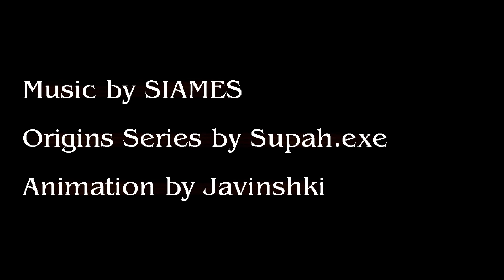Origins : Intro - B.I.T.M [Fan Animation]